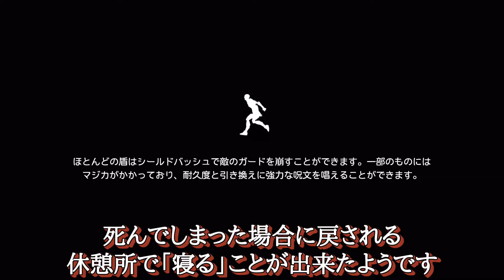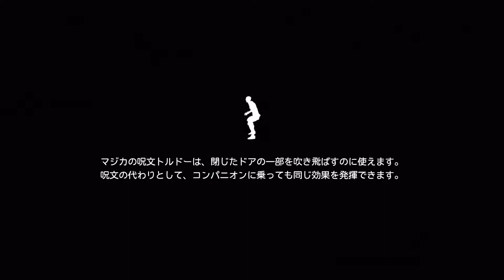【後編】腹痛、解決しました【DECAY of LOGOS】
こちらの攻撃はなぜか当たらないけど敵の攻撃はなぜか当たる